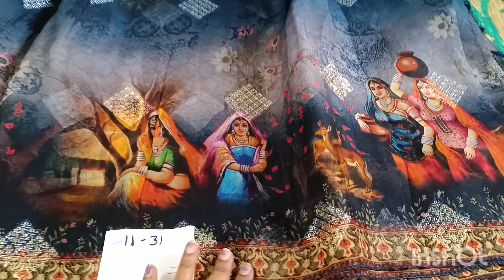భారీ Clearance Sale💞7659954562💞